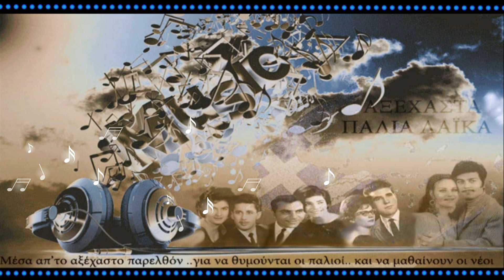ΠΟΛΥ ΠΑΝΟΥ --&-- ΚΑΘΕΝΑΣ ΜΕ ΤΟΝ ΠΟΝΟ ΤΟΥ